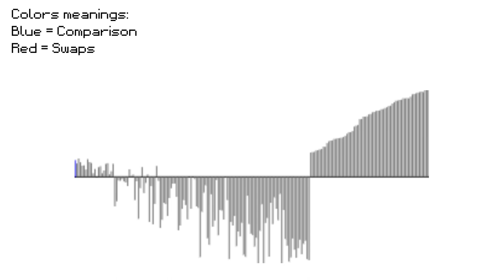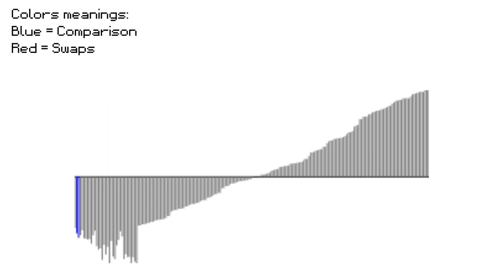Random Heapsort visualization video